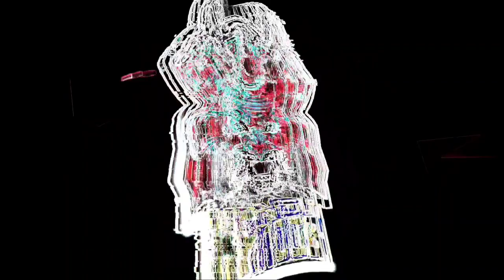How To Get Battle In Style Emote Free Fire Tamil | How To Claim Battle In Style Emote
How To Get Battle In Style Emote Free Fire Tamil
How To Claim Battle In Style Emote
battle in style emote
how to get battle in style emote in free fire tamil

Background  music 🎧

1. NCS (No Copyright )

Subsribers Thunai